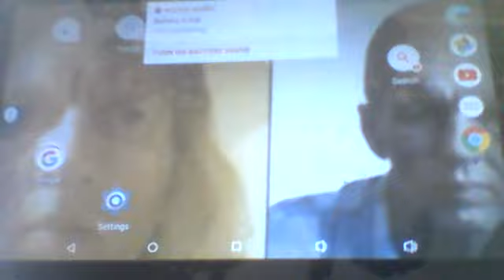CONGRATULATIONS O.P.P WOOLDRIDGE HARDY DID IT 3YRS IDENTITY THEFT BRAIN INJURE DONE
IAM CHRIS WOOD IDENTITY THEFT ATTEMPTED MURDER FOR REVENGE IDENTITY THEFT IDENTITY CHANGE VICTIM WITH PROOF REVENGE RETALIATION FROM O.P.P FOR SPEAKING THEIR CRIMES